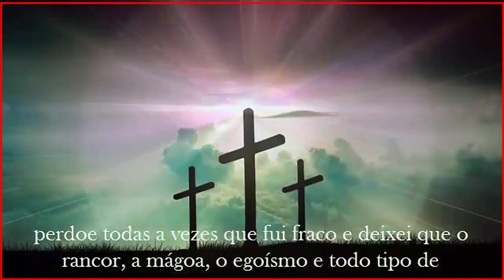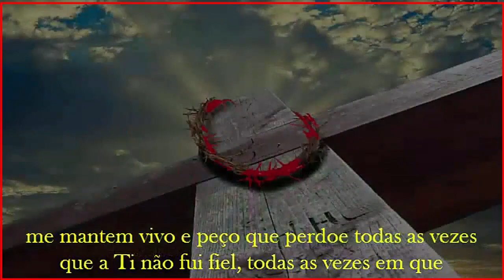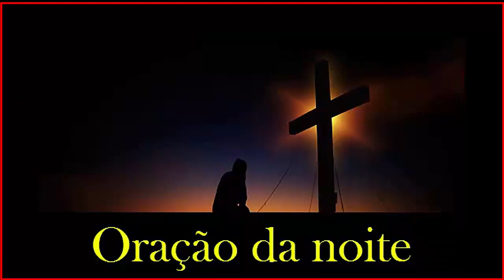𝐑𝐞𝐳𝐞 𝐜𝐨𝐧𝐨𝐬𝐜𝐨 𝐚 𝐏𝐨𝐝𝐞𝐫𝐨𝐬í𝐬𝐬𝐢𝐦𝐚 𝐎𝐫𝐚çã𝐨 𝐝𝐚 𝐧𝐨𝐢𝐭𝐞 - 𝟐𝟖/𝟎𝟓/𝟐𝟎𝟐𝟑 - (𝟐𝟏:𝟎𝟎𝐡)